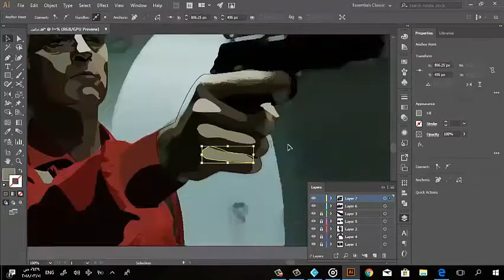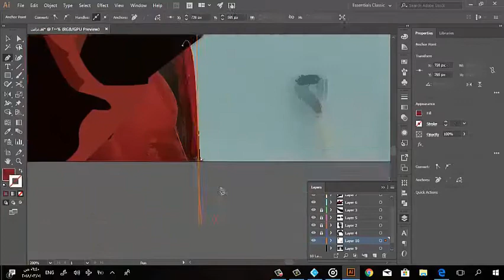Polygon art berlin La Casa de Papel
Speed art for berlim useing Illustrator and photoshop